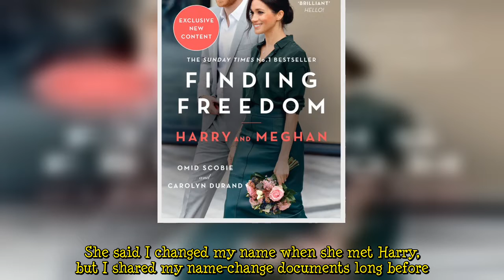Meghan Markle's sister Samantha vows to sue over bombshell claims in Finding Freedom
Samantha Markle, sister of Meghan Markle has vowed to sue the Duchess of Sussex over the book about the royal's life, Finding Freedom.  She claims that her sister Meghan had falsely briefed about her to the authors of the controversial unofficial biography.  Samatha claims she will be meeting her legal team again on Monday to explore her options of suing Meghan for “defamation, libel and slander” as well as “breach of privacy”.   Speaking to the Sunday People, she said: “I’m speaking to one lawyer in England and one in the US as there are different statutory windows and different issues.”    Samantha, 57, said she was left in shock on Wednesday when Meghan apologised to the Court of Appeal  ...